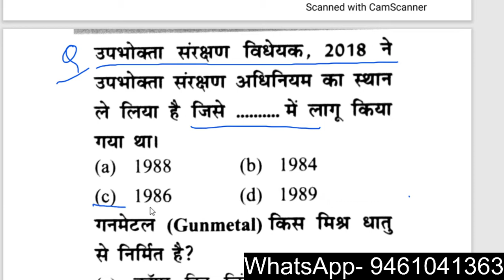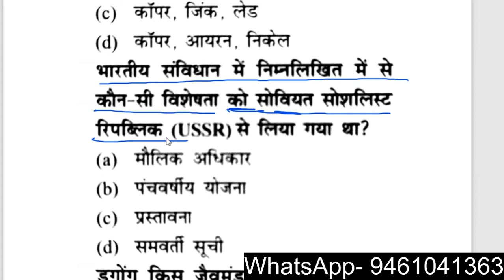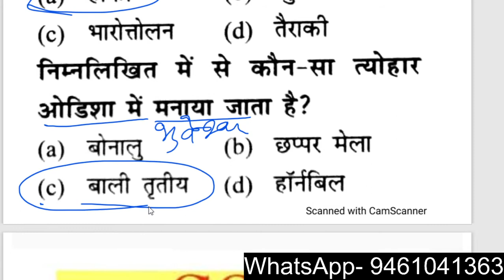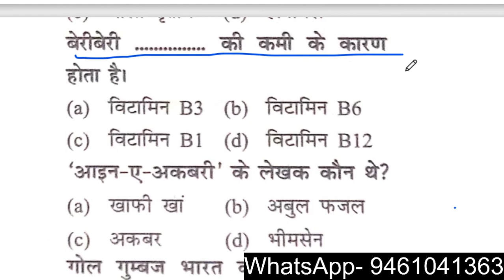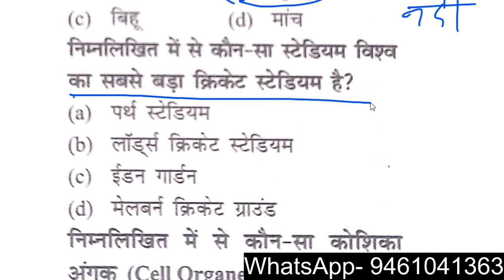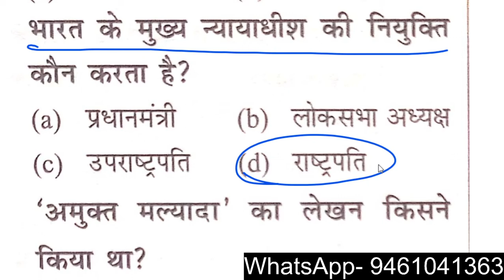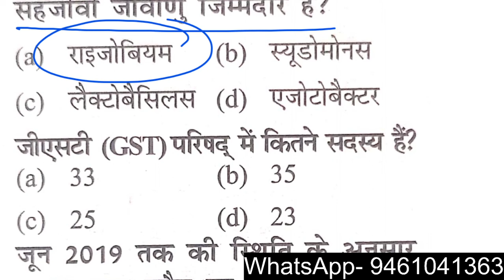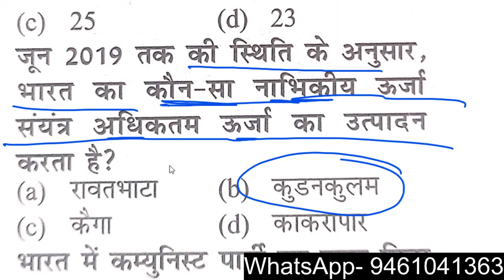SSC MTS Gk Previous Year Paper Solution || Ssc MTS Gk Class || SSC MTS Prepration 2021